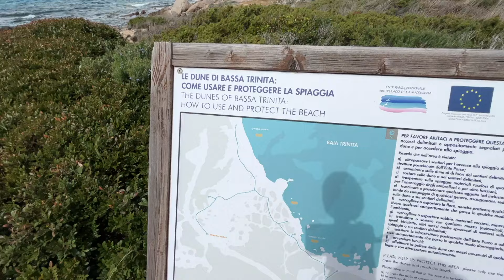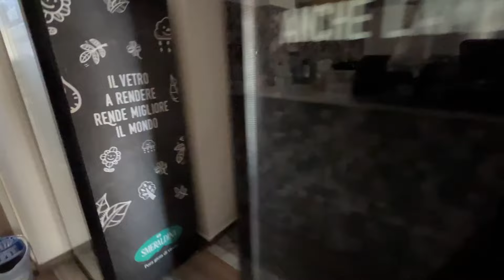La maddalena 31 marzo 2023 Bassa Trinita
Bella fratè
in questo video sono a La Maddalena Sardegna.